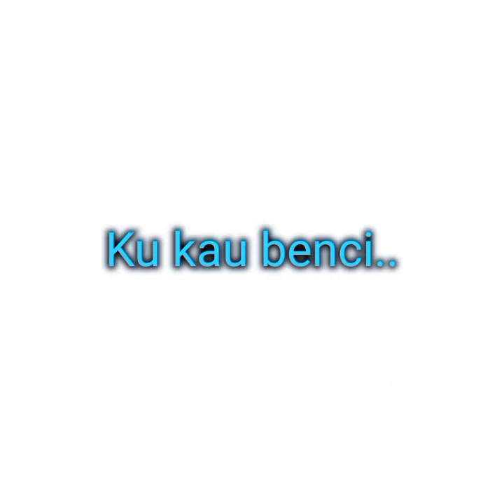dulu (audio dan lirik) - danar widianto /cover by indah yastami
lagu dulu ini merupakan lagu terbaru dari danar peserta x factor indonesia 2021. lagu dulu ini menjadi trending karena pengalaman pribadi danar selaku penyanyi asli lagu dulu

lagu ini dicover oleh indah yastami dengan sangat baik.
link cover lagu dulu ada di bawah